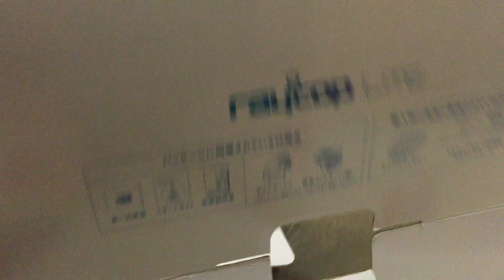わちゃわちゃ子猫たち、猫の鉄板アイテム「箱」で夢中になる The resucued kittens played with the cardboard box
猫の鉄板アイテムといえば、猫じゃらし？
いいえ、段ボール箱です。
遊んでよし寝かせてよしと、預かり子猫がいる時も、猫たちが大おきくなった現在も、段ボール箱は重宝するのでした。